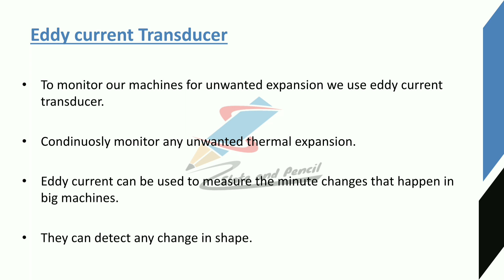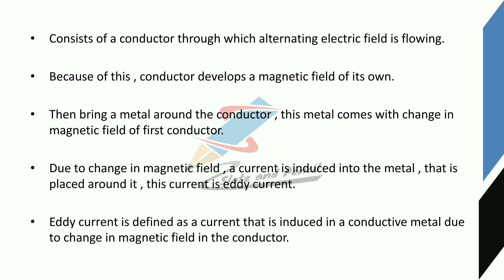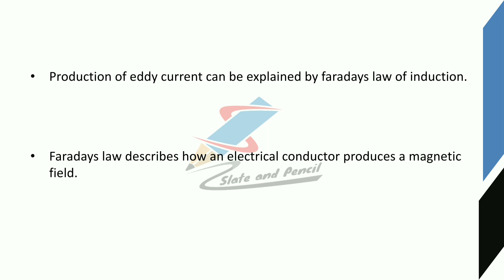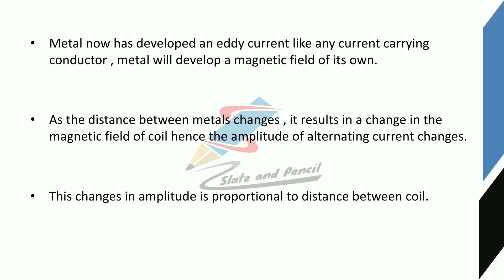Eddy Current Transducer|Sensors and Transducers|Sensors malayalam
Course Outcome
Course Outline
gauge– Types.
principle, Thermistor - materials, construction, types, working principle, Thermo emf sensors:
type manometers.
39 | P a g e Board of Studies UG | Computer Science& Applications | University of Calicut
meter
gyroscopes.
Sound Transducers: Sound level meter, Microphone.
Text Books
1. D Patranabis, Sensors and Transducers, PHI, 2nd Edition.
2. E. A. Doebelin, Measurement Systems: Application and Design McGraw Hill, New York
3. A.K. Sawhney,- A course in Electrical & Electronic Measurement and
4. Murthy D.V.S., ―Transducers and Instrumentation, 2nd Edition, Prentice Hall
5. S.Renganathan, ―Transducer Engineering, Allied Publishers, 2005